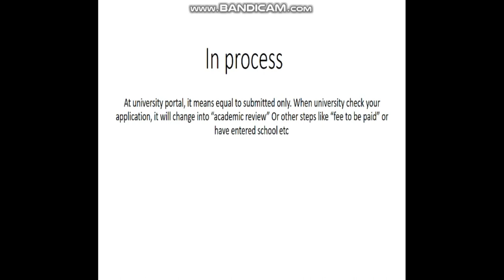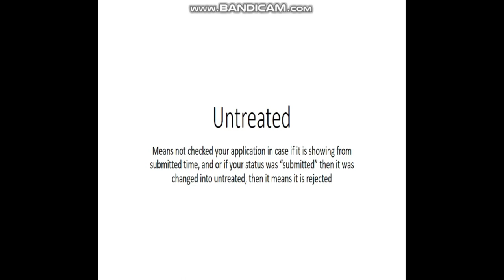CSC Scholarship and Universities Online Application Status And Their Meanings